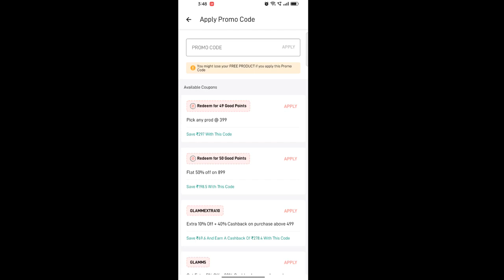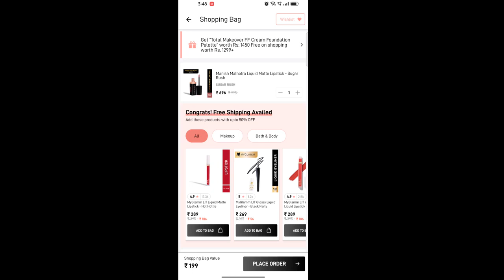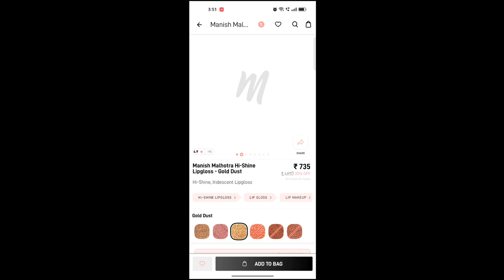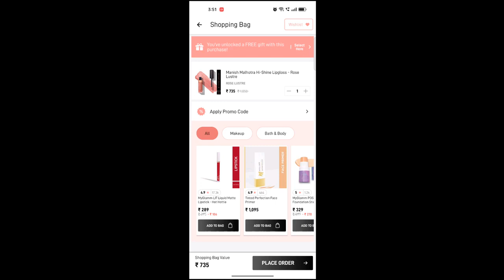MANISH MALHOTRA Products Loot Offer | Myglamm New Loot Offer | Shopping Loot Today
myglammglammpartyCoupon trick
Loot offer today
Loot today
Myglamm loot game
Myglamm Glamm party star not showing
myglamm offer
myglamm new offer
myglamm free makeup trick